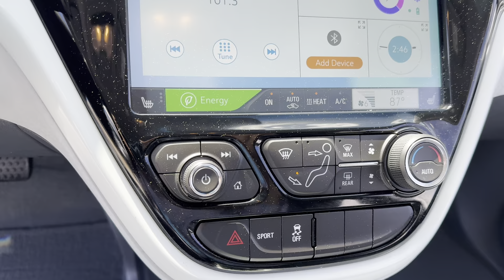2021 Chevrolet Bolt - Taylor & Sons Chevrolet